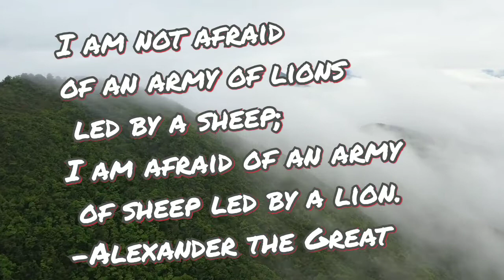Motivational quotes for life|Motivational video|Motivational status|Motivational quotes for success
Motivation:
Motivation helps the learning process. Without motivation learning does not take place. There must be motivation or drive before there can be learning.